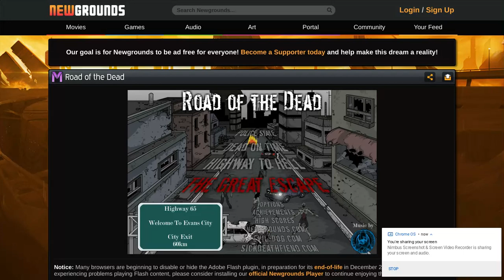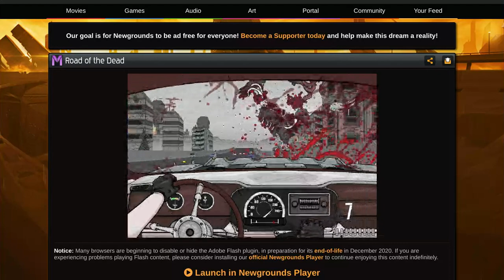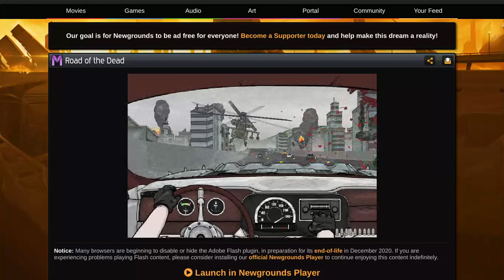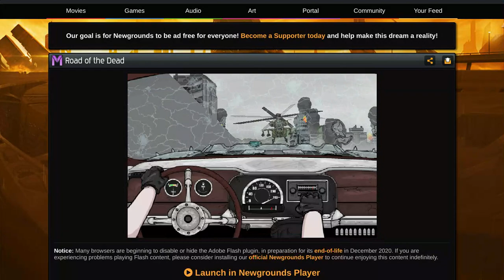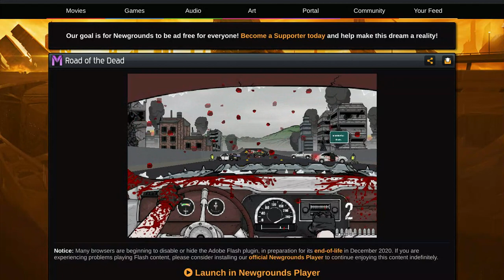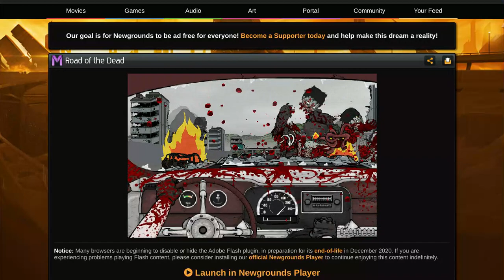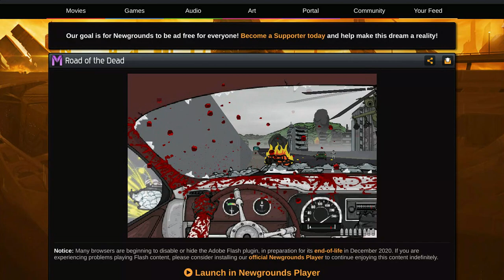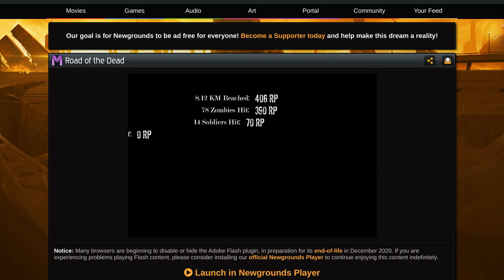Road of the dead ep2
I did what I could with the audio, but the games is always super loud. However I hope you enjoy the gameplay.